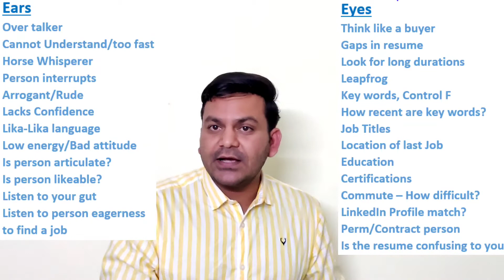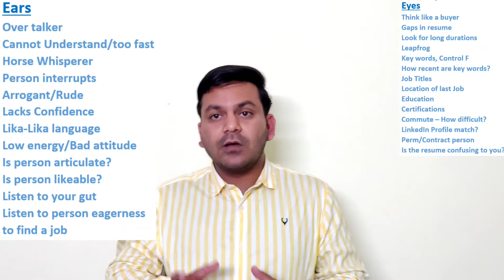How to screen a resume | US IT Training | US Recruitment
Here is a video helps you to screen a resume, while speaking over phone, what you need to ask and what you need to look in resume.

Thanks
Gaurav Gaur
Staffing Gaur